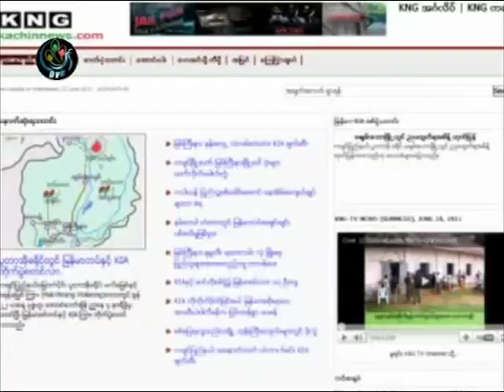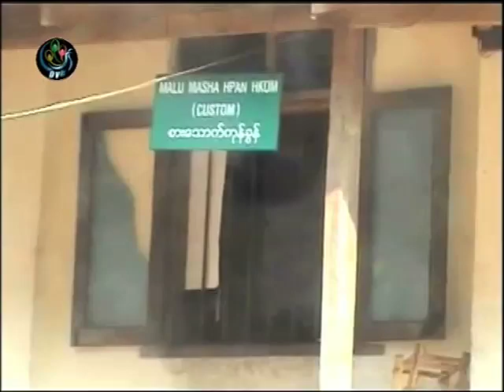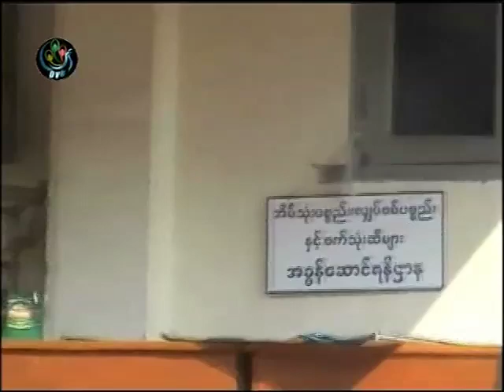DVB - 22.06.2011 - War and People 2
DVB TV broadcast - 22 June 2011 - War and People 2